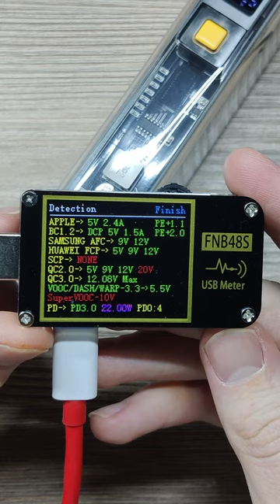DIY PowerBank 19200 mAh with FastCharge сreation on Russian 21700 batteries